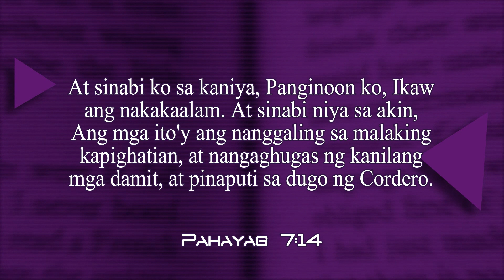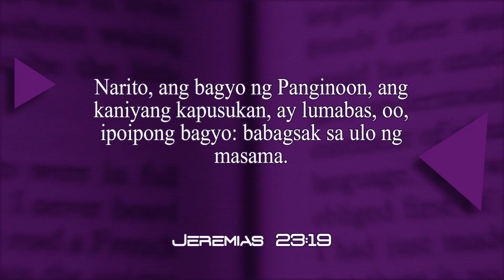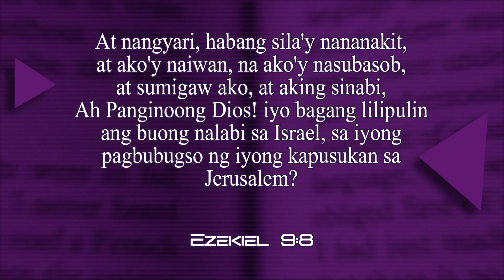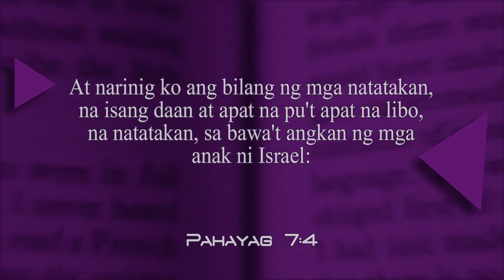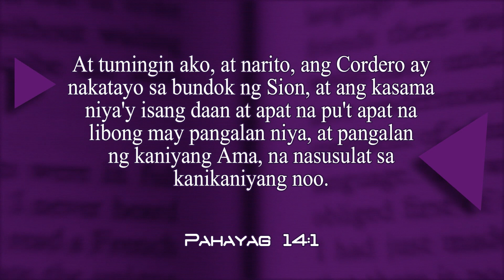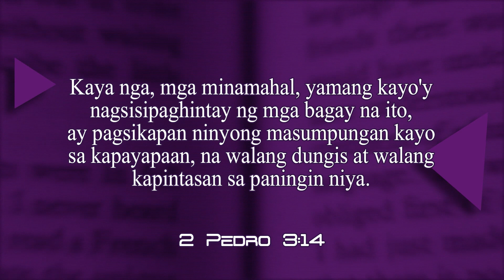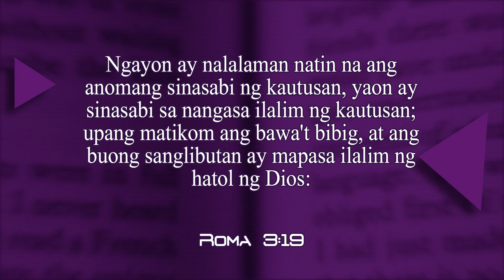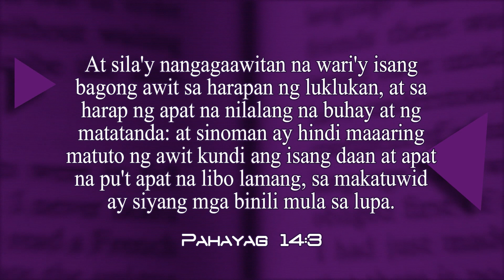Oras ng Pag-aaral | Lesson 6 | Ang Natatakang Bayan ng Diyos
Tagalog Adult Sabbath School | Weekly Bible Lesson Review | Lesson 6, 1st Quarter, 2019